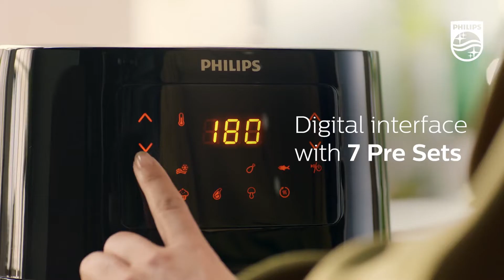Philips Essential Airfryer - Krispig stekyta med mindre fett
Philips Airfryer är en av världens populäraste köksprodukter och nu ser vi till att alla kan ha en hemma. Njut av nyttig mat som är krispig på utsidan och saftig på insidan, tack vare vår unika Rapid Air-teknik. Ladda ned NutriU-appen och upptäck hundratals goda recept.